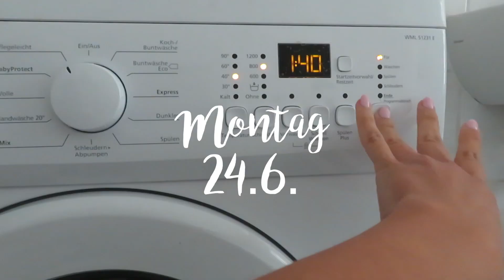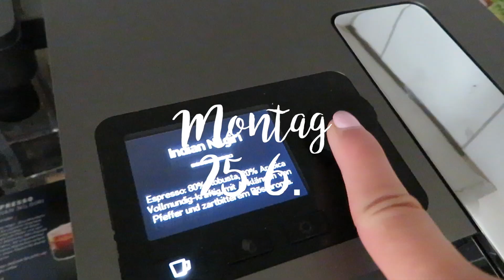Linse implantieren, What I eat, Outfits, Serientipp | Ankamaze | Vlog 40